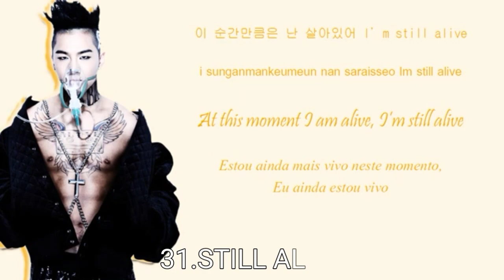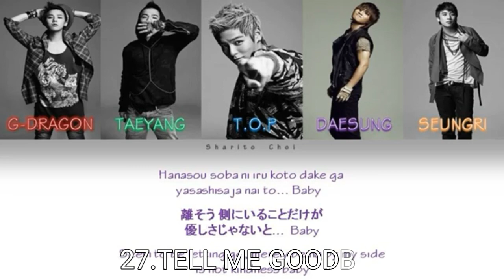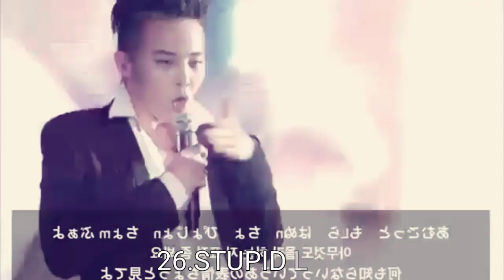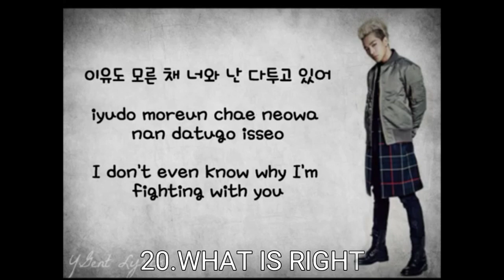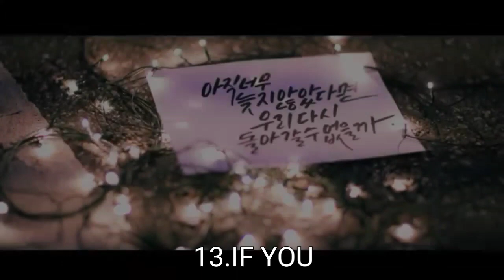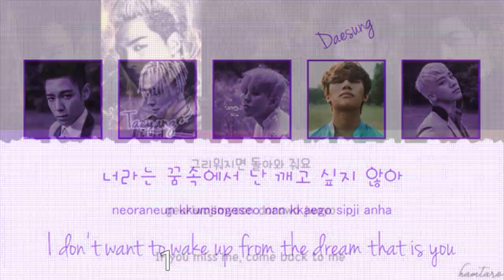MY TOP SONGS OF BIGBANG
This is MY TOP SONGS OF BIGBANG